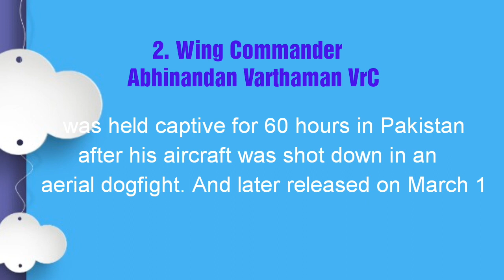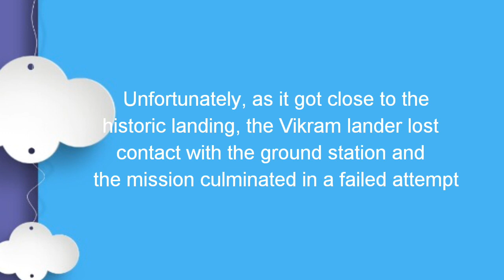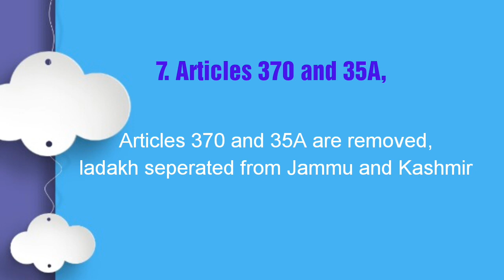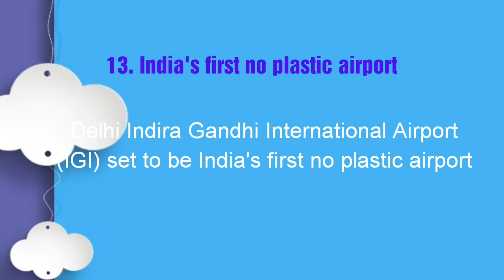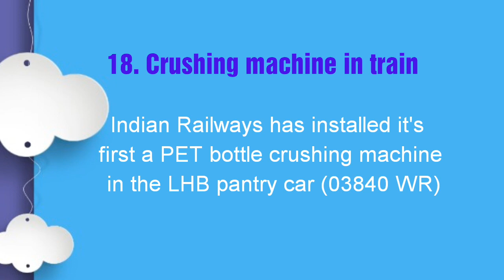Major events of 2019 in india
Hi friends,

In this video i mentioned some major events happened in 2019 in india (Showed what india went through in 2019)

I hope you all recollect the things

HAPPY NEW YEAR to all